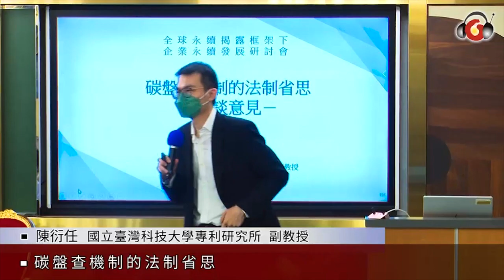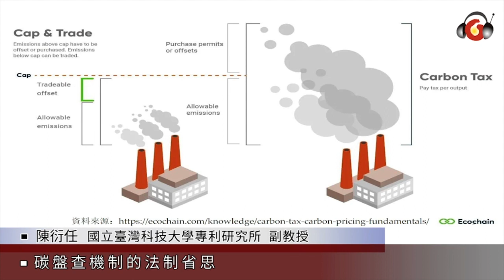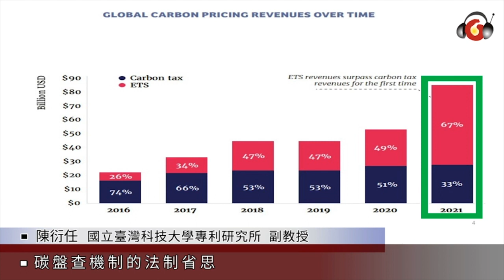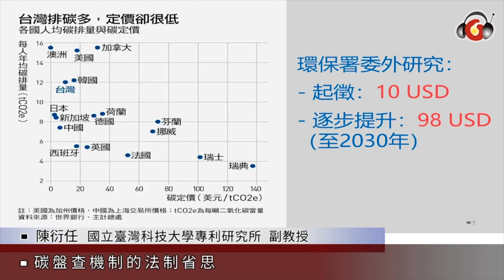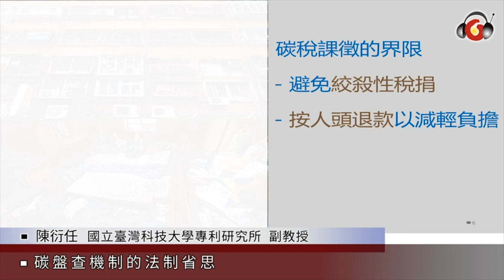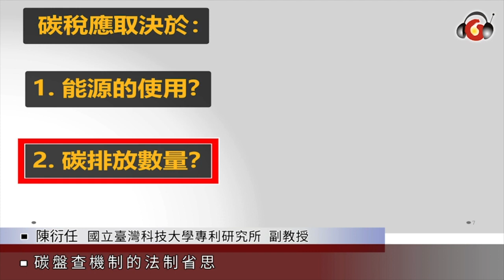碳盤查機制的法制省思 | 陳衍任教授 | 元照出版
全球永續揭露框架下企業永續發展

陳俊光／安侯建業聯合會計師事務所 主席
曾文生／經濟部 政務次長
Jonathan Labrey／ISSB Value Reporting Foundation, Chief Connectivity and Integrated Reporting Officer
馬國柱／公司治理專業人員協會 理事長
曾宛如／ 國立臺灣大學法律學院 特聘教授
簡山傑／聯華電子股份有限公司 總經理
邵慶平／臺灣大學法律學院 教授
蔡怡穎／歐萊德國際股份有限公司 總經理
許耀明／國立政治大學法學院 教授
陳衍任／國立臺灣科技大學專利研究所 副教授
陳良棟／經濟部工業局 永續發展組副組長